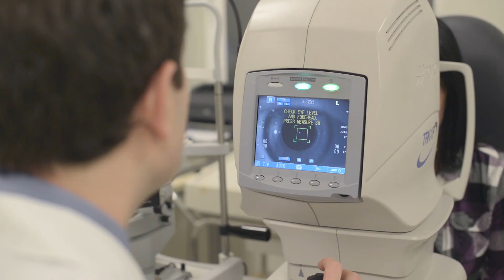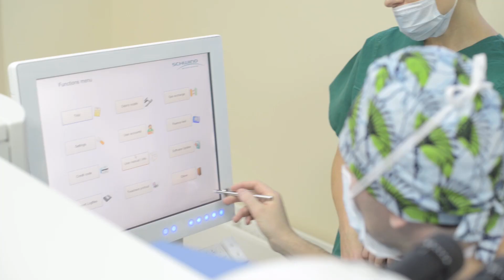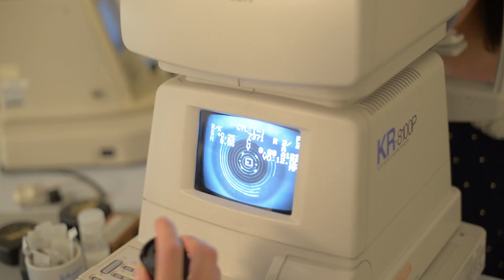Regos korekcija lazeriu. Kristinos istorija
Šiame video matysite Kristinos istoriją, kuri laimėjo Medicinos diagnostikos ir gydymo centro paskelbtą konkursą. Kristinai nemokamai buvo atlikta lazerinė akių korekcija, po kurios merginai nebereikėjo nešioti akinių.